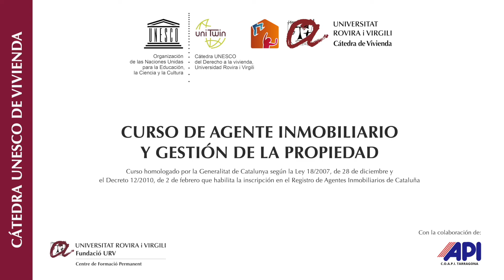Curso de agente inmobiliario - Cátedra UNESCO de vivienda, Universidad Rovira i Virgili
El curso de Agente Inmobiliario y Gestión de la Propiedad que organiza la Universidad Rovira i Virgili y el Colegio de Agentes de la Propiedad Inmobiliaria de Tarragona da respuesta a la necesidad de acreditar un nivel formativo por parte de quienes ejercen la actividad inmobiliaria. Derecho inmobiliario, arrendamientos urbanos, hipoteca, derecho urbanístico, consumo, promoción y valoración inmobiliaria, el profesional inmobiliario, márqueting y comercialización son algunos de los temas que se tratan con el máximo rigor y actualización y que garantizan una formación completa del profesional inmobiliario.

Este curso está homologado según lo previsto en la Ley 18/2007 , de 28 de diciembre, del Derecho a la Vivienda y en el Decreto 12/2010, de 2 de febrero, por el que se regulan los requisitos para ejercer la actividad de agente inmobiliario y se crea el Registro de Agentes Inmobiliarios de Cataluña.

¿Te apuntas conmigo?